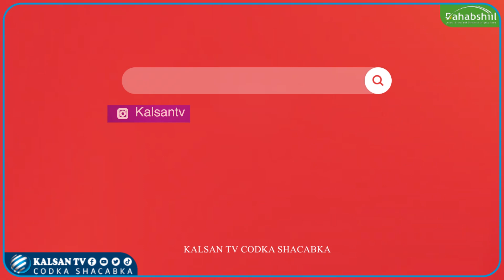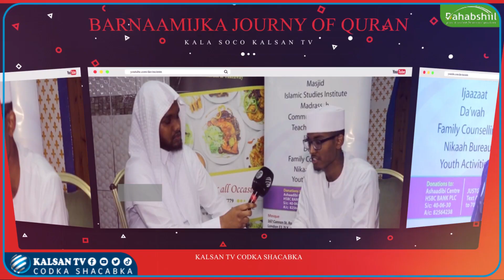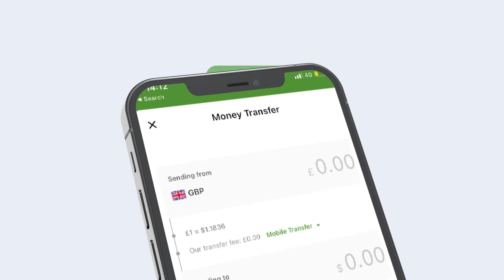Barnaamijka Journy With The Quran Kala Soco Kalsan Tv Sabti 6 Oclock Xiliga Uk